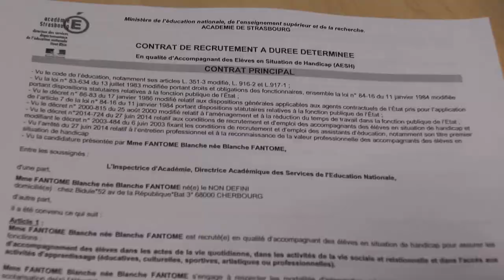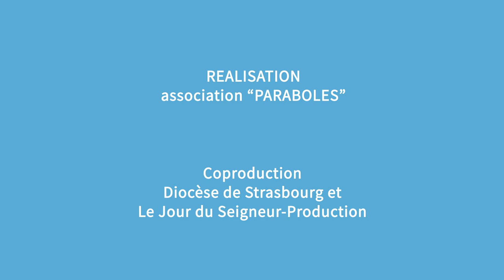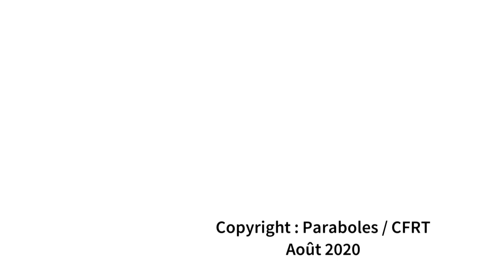Magazine Paraboles 682 (Rediffusion) (A E S H )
(REDIFFUSION) SUJET UNIQUE
                                            ACCOMPAGNANTS D’ELEVES
                                              EN SITUATION DE HANDICAP
Depuis 2005, une loi prévoit que les enfants handicapés intègrent le système scolaire classique. Pour les accompagner durant les cours, des personnes sont embauchées par l’Éducation nationale : ce sont les AESH (accompagnants d’élève en situation de handicap). Auparavant appelés AVS, assistants de vie scolaire, ils sont près de 200 en Alsace, mais ils ne sont toujours pas assez nombreux pour répondre à la demande. Nous en
avons rencontré trois au collège de Zillisheim.
Reportage : Cécile HANS-KOHER – Jean-Pierre BERTRAND
DUREE TOTALE DU MAGAZINE 14 minutes 07 secondes 17 images